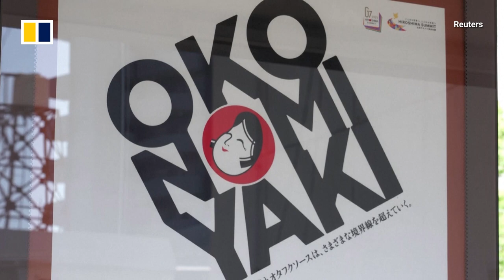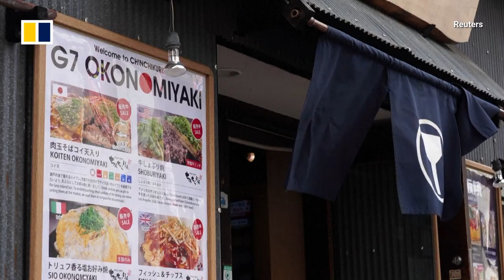Chow down on Hiroshima’s famous ‘okonomiyaki’ pancake with a G7-inspired twist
With Japan’s southwestern city of Hiroshima set to host the Group of Seven summit on May 17-19, 2023, a local restaurant association is catering to foreign diners by putting a spin on the local speciality, okonomiyaki. The Oconomiyaki Academy developed fusion versions of the savoury pancake by incorporating food cultures from the G7 member countries, to serve at summit events. The association has also encouraged its member eateries to create their own original variations.